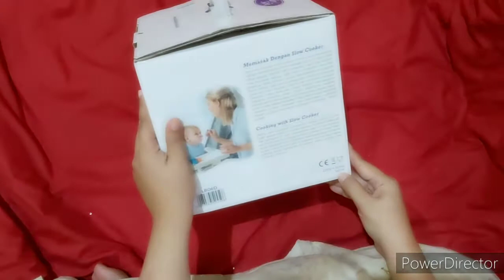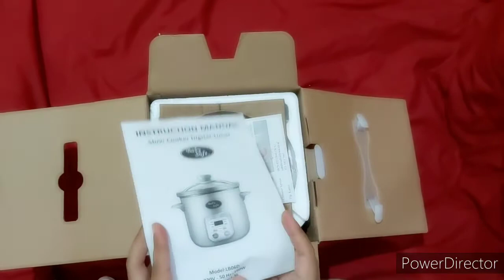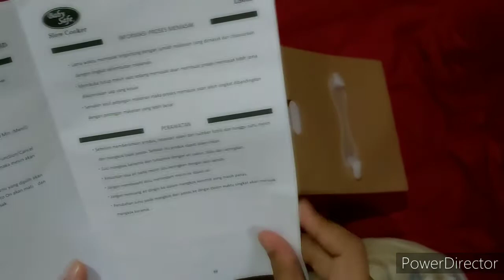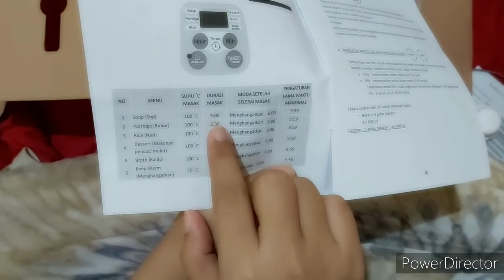Unboxing dan Review Slow cooker Baby Safe LB06D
review slow cooker baby safe LB06D